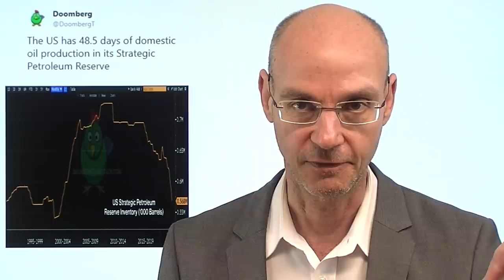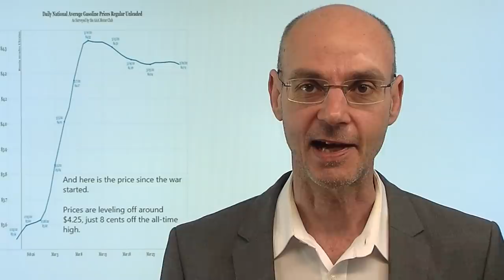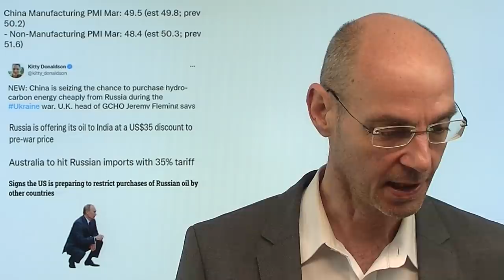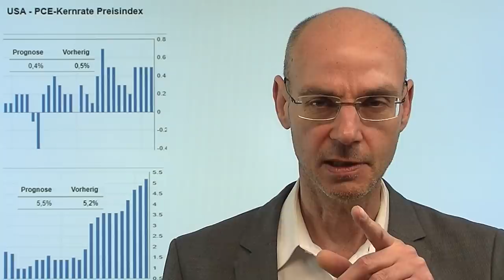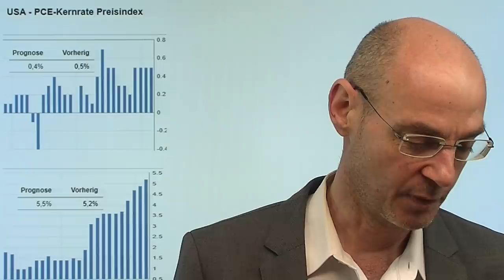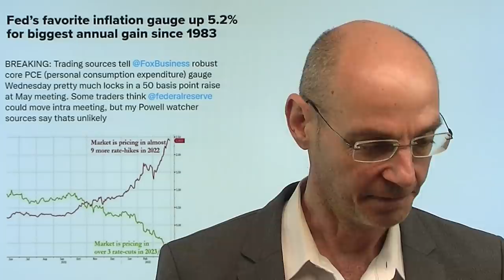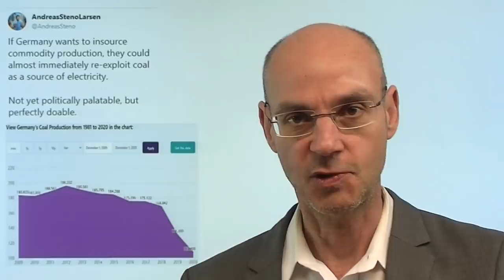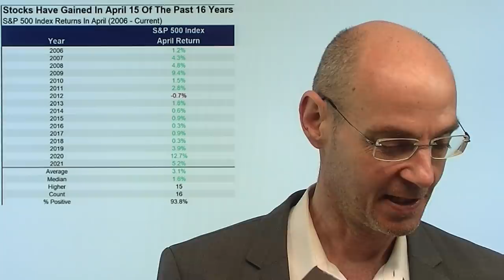Inflation: Jetzt beginnt der Krieg ums Öl! Videoausblick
Hinweise aus Video:
1. Aktuell: Ölpreis fällt – Freigabe riesiger Mengen von Öl-Reserven steht an

2. Rohstoffe gegen Rubel – was das für die Weltleitwährung US-Dollar bedeuten würde

3. Bill Dudley über die Fed und die Märkte

US-Präsident Joe Biden wird heute die Freigabe großer Mengen strategischer Öl-Reserven der USA verkünden - um den Ölpreis zu drücken und damit die überschießende Inflation in den USA unter Kontrolle zu bringen. Aber die Freigabe der Öl-Reserven, der sich auch andere westliche Länder anschließen dürften, zielt auch auf Putin: die Senkung des Ölpreises als Mittel im Wirtschaftskrieg gegen Russland. Heute kommen die PCE-Verbraucherpreise aus den USA - das ist die bevorzugte Kennzahl zur Inflation für die Fed: Sollten die PCE-Daten heute höher ausfallen als erwartet, wird der Druck auf die Fed wohl so groß, dass sie schon vor der nächsten Sitzung im Mai die Zinsen ausserplanmäßig anheben dürfte!